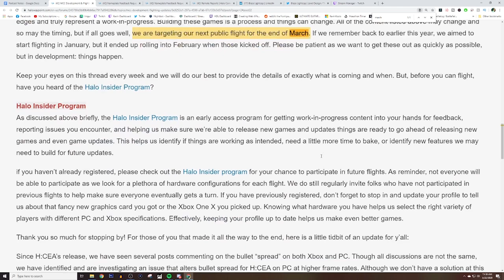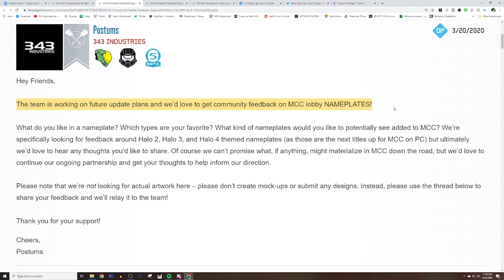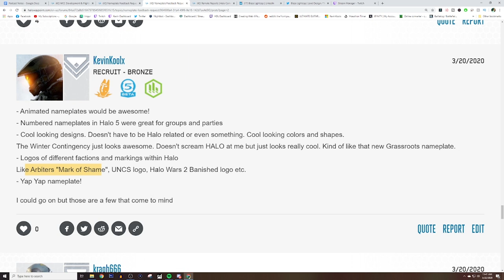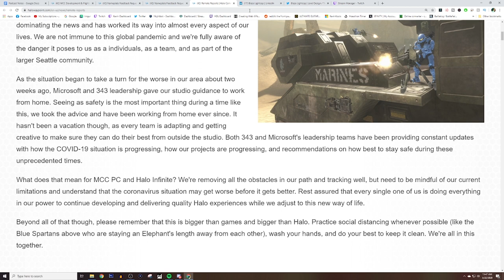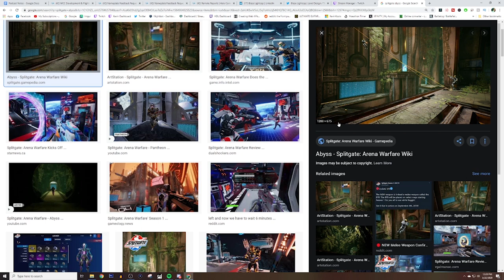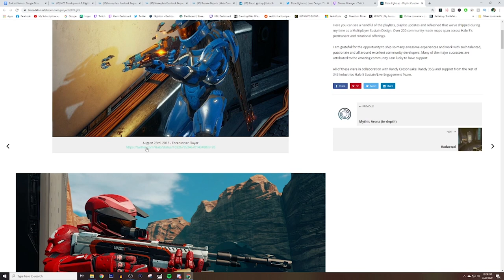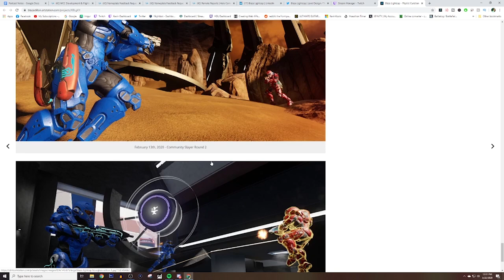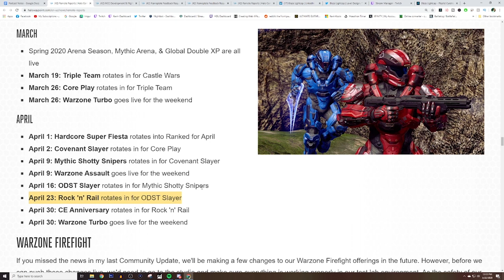In Depth Developer Discussion of Mythic Arena with Blaze! Halo Outreach Podcast Ep 33! Halo News!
Halo 2 Anniversary Flight Update 2:55
Halo MCC Nameplay Feedback 11:09
343 Response to Halo Infinite Delay Concerns 18:30
Blaze Interview 20:55

In Depth Developer Discussion Mythic Arena with Blaze! Halo Outreach Podcast Ep 33! Halo News! This Halo news update for the Halo Outreach Podcast episode 33 have have Blaze Lightcap on to talk about Halo 5 Mythic Arena and experience working for 343 Industries. We also talk about Halo 2 Anniversary flight update, Halo MCC nameplate feedback and 343 Industries responds to delay concerns.